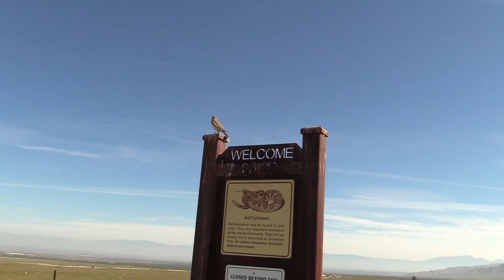Wind Wolves Preserve Wildflowers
Wildflowers and wild creatures at Wind Wolves Preserve in Kern County. Taken on March 2 with Canon Vixia HF G40.